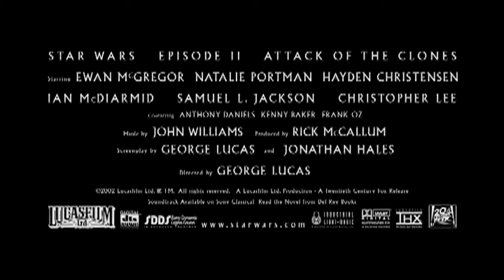Star Wars Episode II Attack of the Clones Trailer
All content in any ways whether its music or video is owned by Disney Enterprises Inc. In no way does this channel make any profit off of others work, and will not in the future. Any star wars movies, series, or shows displayed on this channel is 100% footage from Disney Enterprises Inc.;